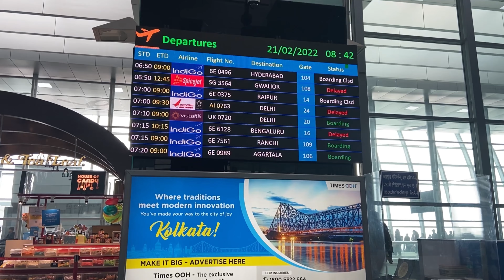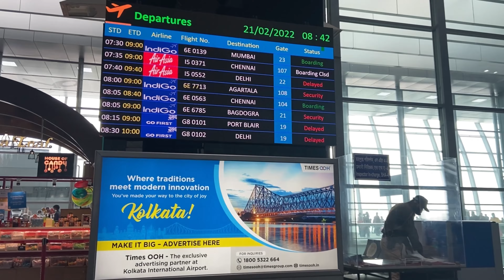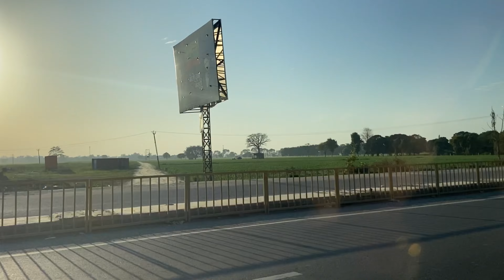Our first trip to Shimla Manali ☃️✈️ Day 1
We are from Kolkata. In this channel we upload daily blogs our lifestyles.

For the first time we are going for a trip which is Himachal Pradesh.